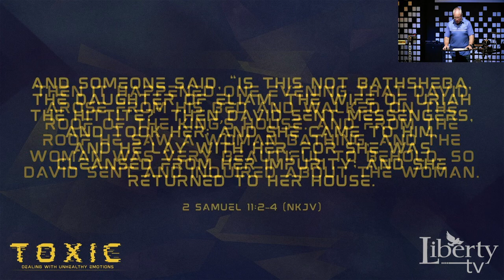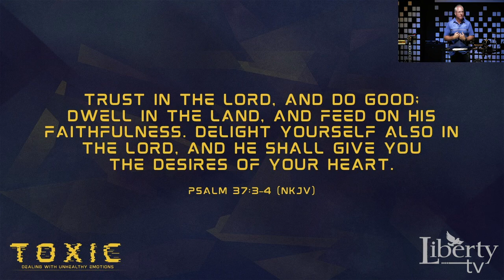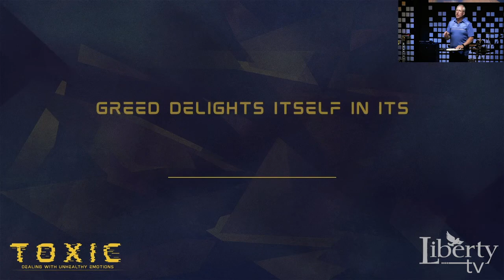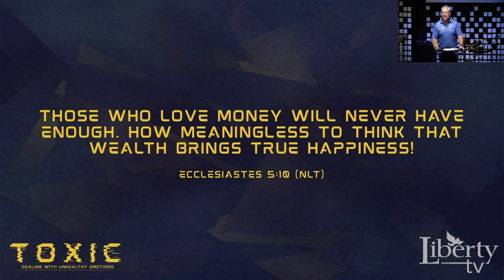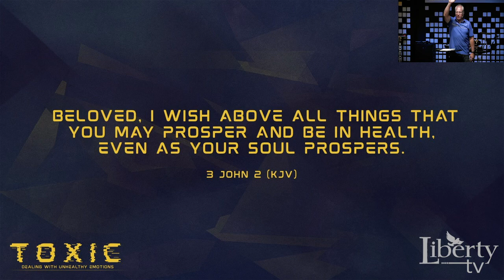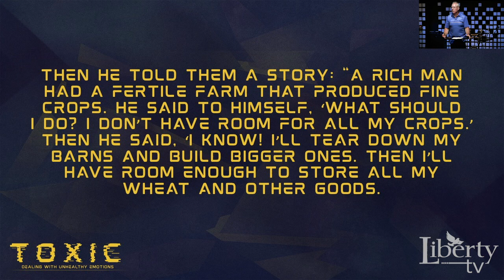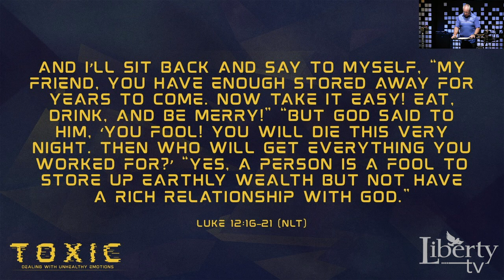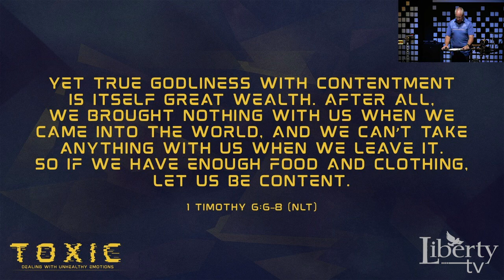Toxic: Dealing With Unhealthy Emotions VI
Pastor Terry Frazier | Sunday, July 8th, 2018